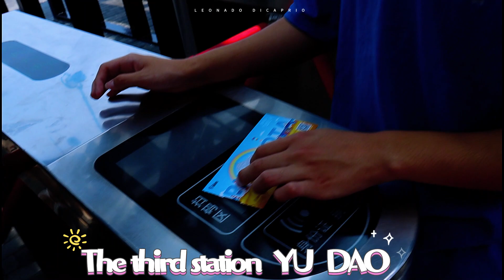2023 Topa company beidaihe team travel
2023 Topa company beidaihe team travel

In the beautiful month of August, Topa staff went on a trip together to the beach in Qinhuangdao, Hebei province. It was a wonderful vacation and we visited many scenic spots and enjoyed many beautiful views.
At the beach, you can listen to the sound of the waves, look at the sea water glittering in the sun, and feel the coolness of the sea breeze on your face. At the beach, you can quiet your mind and throw all your worries to the sea.
We were both so engrossed in the beautiful scenery of the beach that we couldn't stop ourselves.
What a great trip！